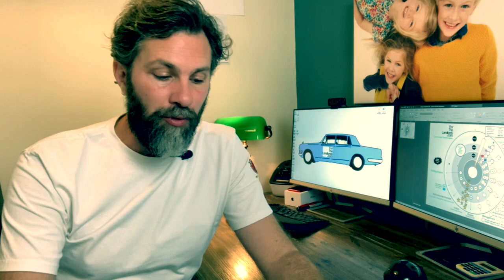Investing in property in the UK | What type of property should you buy and which to avoid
7 types of property to AVOID investing in PLUS the best kind of property to look for.

It could be about buying, renovating or renting a Buy-To-Let property or generally how to go about building an empire.

➧ If you want us to help you to grow your portfolio, register to scale up here and we will be in